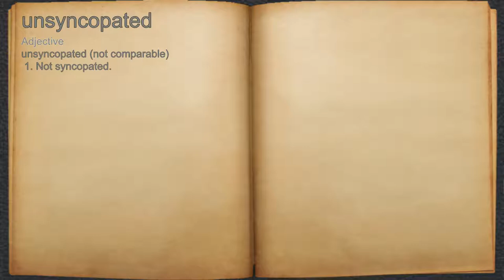What does unsyncopated mean?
A spoken definition of unsyncopated.

Intro Sound:
Typewriter - Tamskp